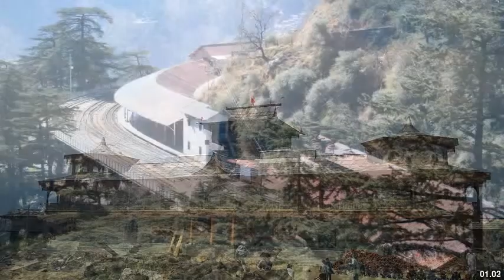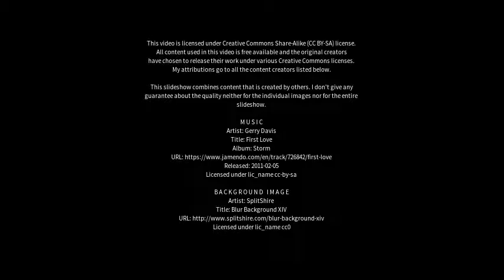Best places to visit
Best places to visit - Theog (India) Best places to visit - Slideshows from all over the world - City trips, nature pictures, etc.